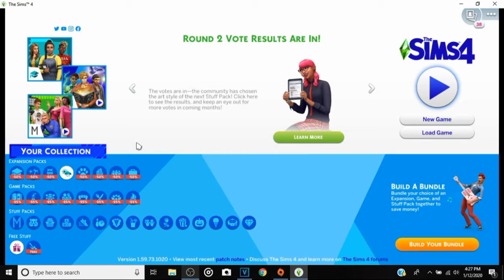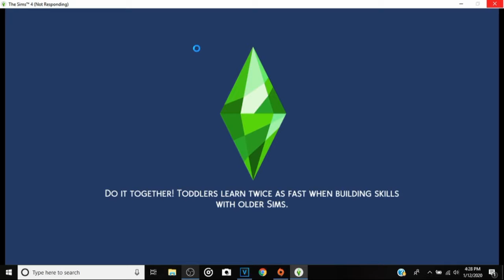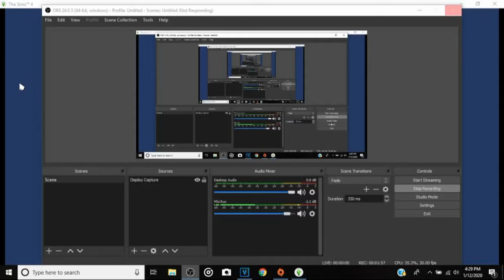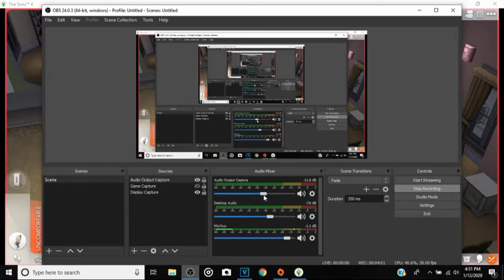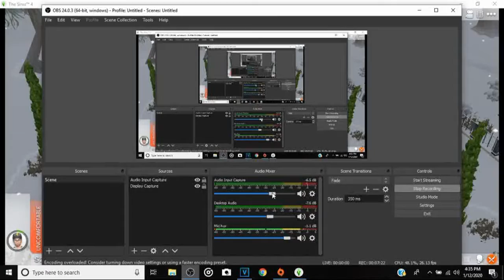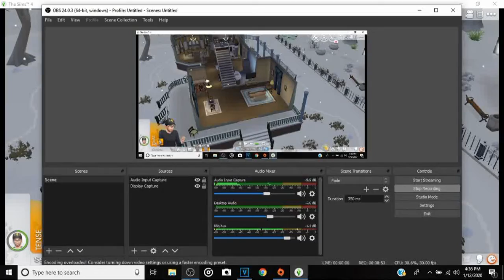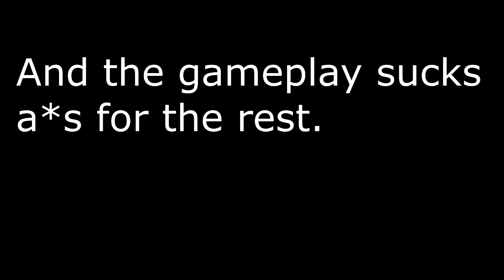THE ADVENTURES OF TYLER JACKSON & NOAH CARTEE SIMS! | Sims 4 Gameplay (need new equipment.)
Intro Song (Check it out, IT IS SOOO FIRE!!! GOD I LOVE IT!)

Outro Song (FIRE HEAT, FIRE FIRE FIRE EVERYWHERE!)

🔔CLICK that bell for notifications as well!